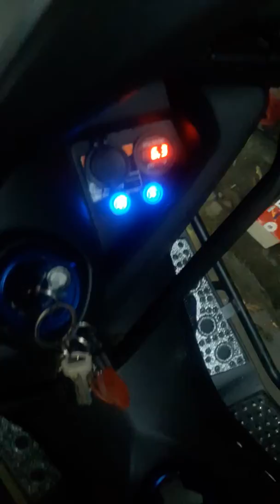NMAX lights set up by bekiworkx